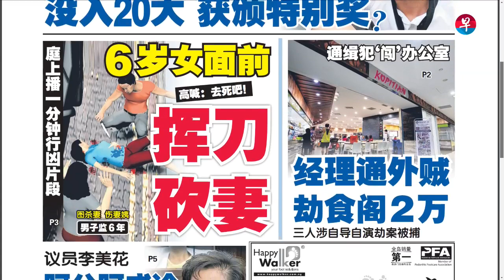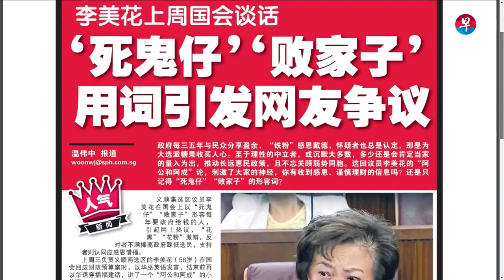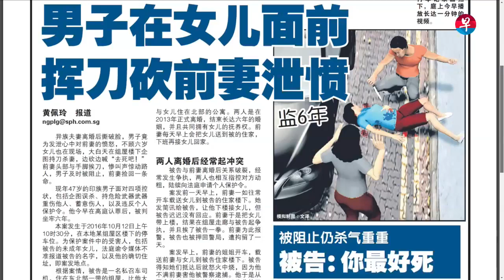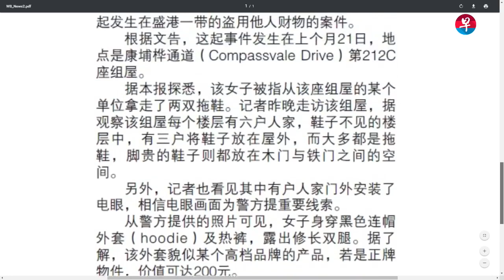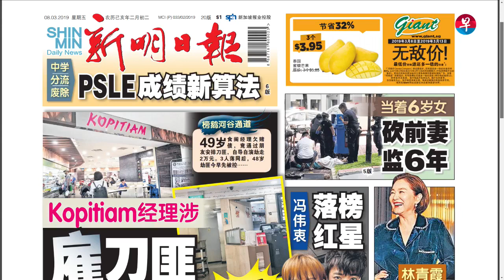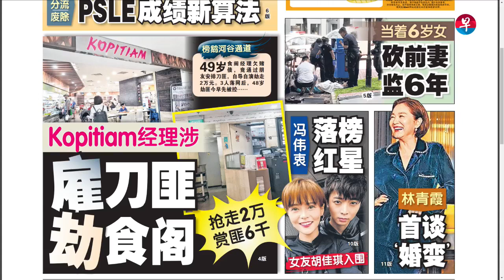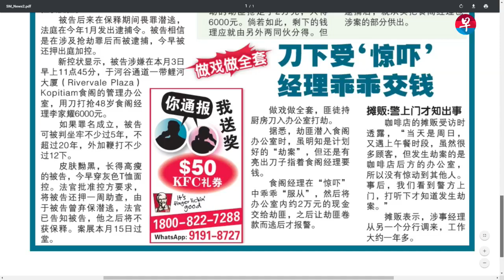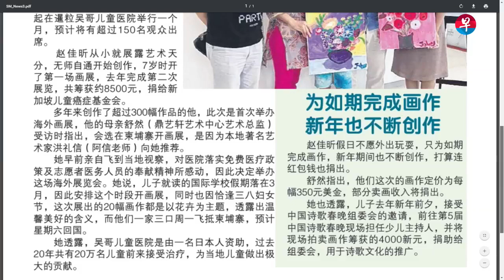3月8日新闻抢先看：李美花上周国会谈话 用词引发网友争议 zaobao.sg Live!@The Newsroom 08/03/2019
义顺集选区议员李美花在国会上以“死鬼仔”“败家子”形容每年要政府给钱的人，引起网上热议，“花黑”“花粉”激辩，反对者不满捧高政府踩低选民，支持者则认同应感恩惜福。zaobao.sg链接：